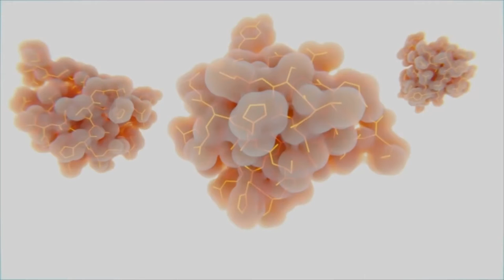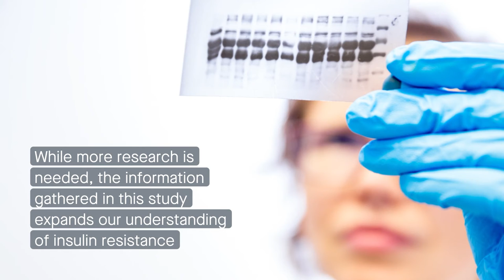Differences in insulin-activated signaling between sexes during developmental insulin resistance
Ortiz-Huidobro et al. "Sexual Dimorphism in the Molecular Mechanisms of Insulin Resistance During a Critical Developmental Window in Wistar Rats." Cell Communication and Signaling (2022)